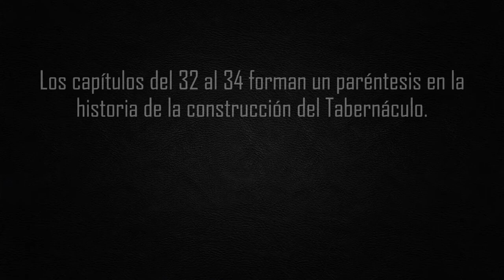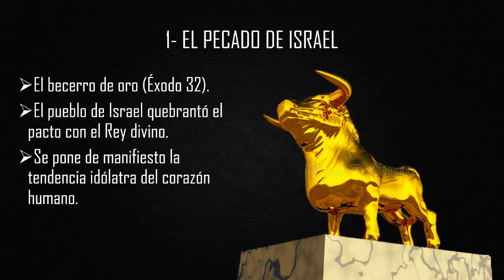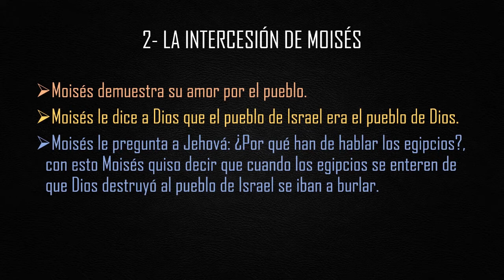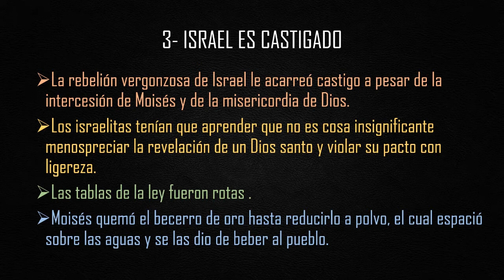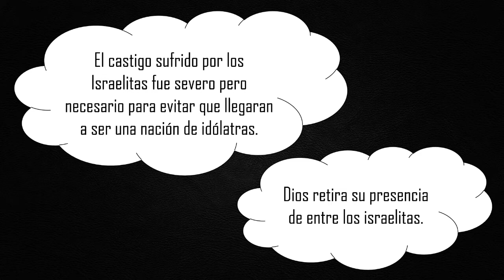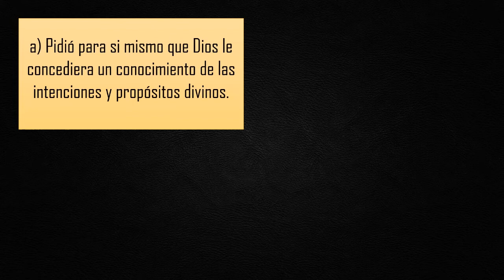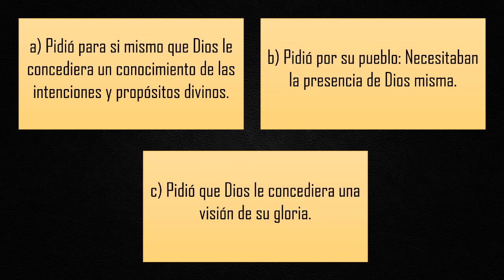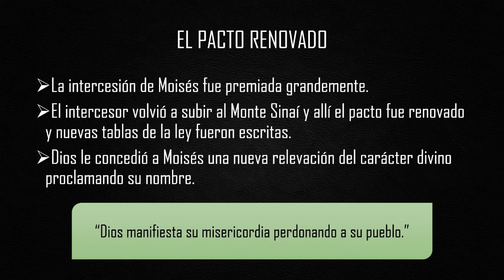Estudio bíblico: El pacto violado y renovado - Pastora Isabel Guzmán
Nuestro único deseo y visión es predicar la palabra del Señor y edificar las vidas de todo aquel que se tope con nuestro contenido. Te invitamos a seguir navegando por nuestras redes y a compartir con otros esta bendición.

Recuerda utilizar nuestro hashtag Edificatuvida15 para que podamos ver el contenido que compartes y llena el corazón.

Un abrazo de parte de toda la Iglesia Pentecostal Nazareth Isla de Maipo
(La iglesia del 15!)